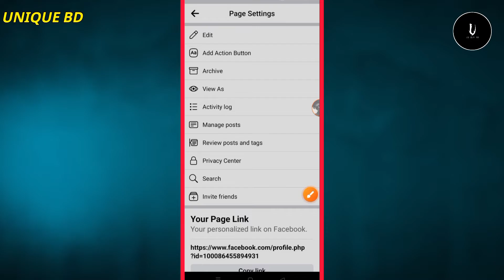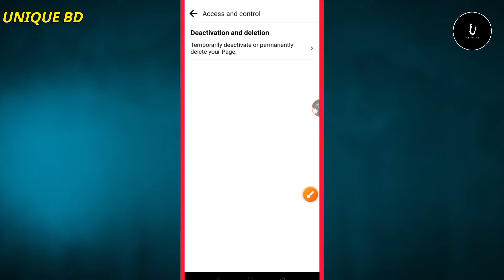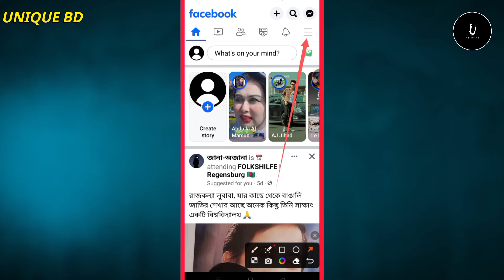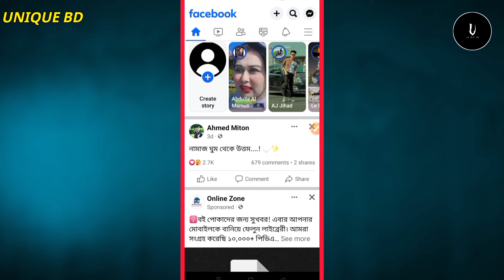how to delete Facebook page permanently 2023